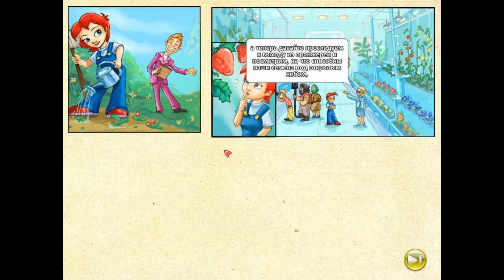Игра "Farm Craft 2. Глобальный овощной кризис" - скачай бесплатно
FarmCraft 2 Глобальный овощной кризис (2009) [PC игры, Сasual games / Игра "Farm Craft 2. Глобальный овощной кризис" - скачай бесплатно.

Farm Craft 2 скачать торрент игры на компьютер бесплатно / Скачать игру Farm Craft 2. Глобальный овощной кризис - на компьютер.